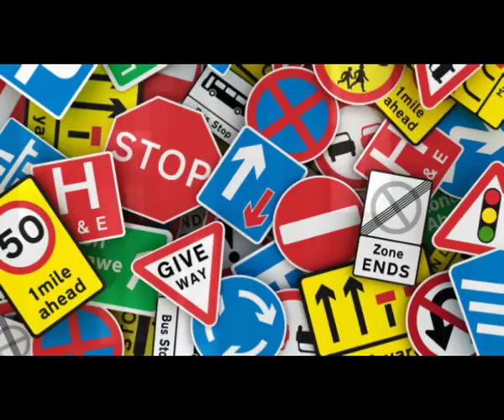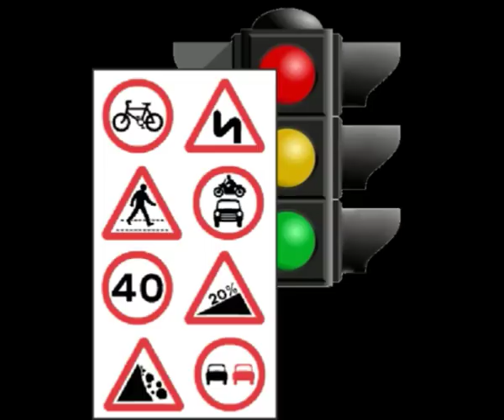මෙන්න ලංකාවේ රියදුරු පාසල් වලට වෙන්න යන දේ - Driving Schools to come under supervision